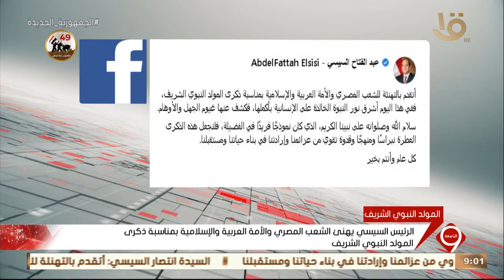الرئيس السيسي يهنئ الشعب المصري والأمة العربية والإسلامية بمناسبة ذكرى المولد النبوي الشريف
نشرة التاسعة | الرئيس السيسي يهنئ الشعب المصري والأمة العربية والإسلامية بمناسبة ذكرى المولد النبوي الشريف